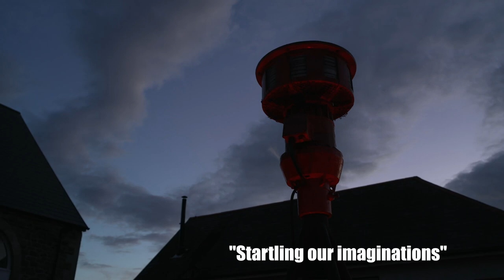Warning Notes Trailer (English)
Warning Notes
By Mark Anderson. Created in collaboration with Liam Walsh.
A powerful immersive sonic experience of suspense and shifting sounds.
Trailer Credit - Darragh Quinn, Culture Colony & Kiran Igham